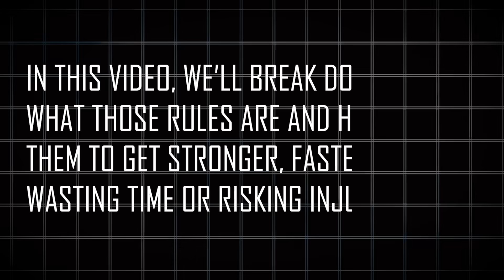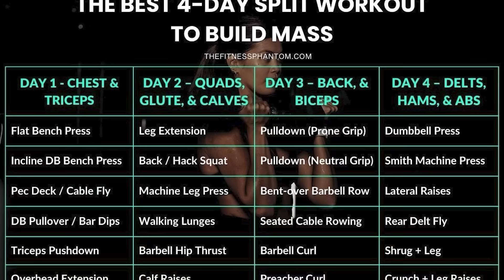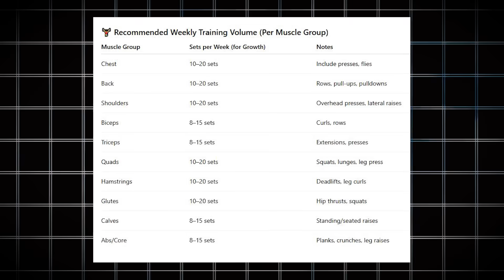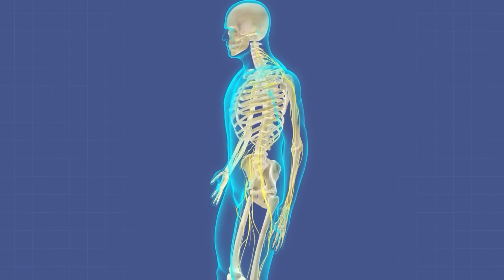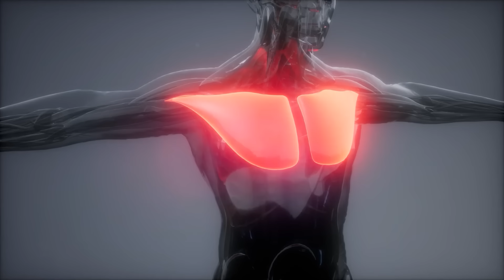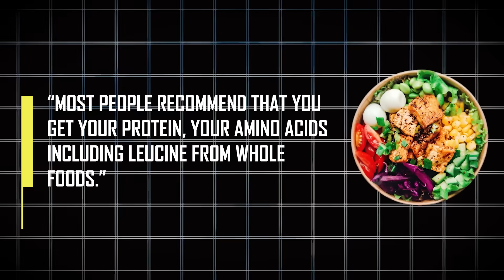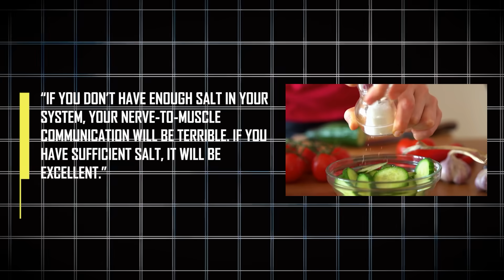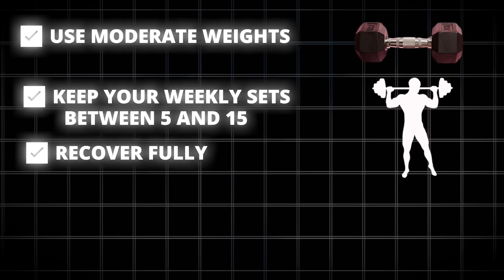How to Train Less and Get Way Stronger ( even in your 60s, 70s, or 80s)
How to Train Less and Get Way Stronger

Want to get strong at any age — even in your 60s, 70s, or 80s — without spending hours in the gym?
In this video, we reveal a science-backed minimalist approach to building muscle and strength while training LESS, based on research from Stanford neuroscientist Dr. Andrew Huberman.

You’ll learn:
✅ Why heavy lifting isn’t necessary to build muscle after 60
✅ How just 5–15 sets per week is enough to stay strong and avoid muscle loss
✅ The difference between training for size vs strength (most seniors get this wrong!)
✅ Why recovery is where real muscle growth happens
✅ Common “recovery” mistakes (like ice baths & painkillers) that can kill your gains
✅ The role of creatine, leucine, salt, and electrolytes in muscle performance after 60

Whether you're in your 60s, 70s, or even 80s, these strategies will help you build and maintain strength safely, efficiently, and sustainably — even if you’re just getting started.

If you are the copyright owner or legally represent the owner of any content featured and have concerns about its use, please contact me at , and I will address the issue promptly.